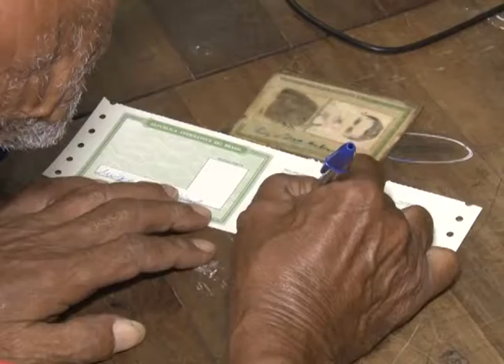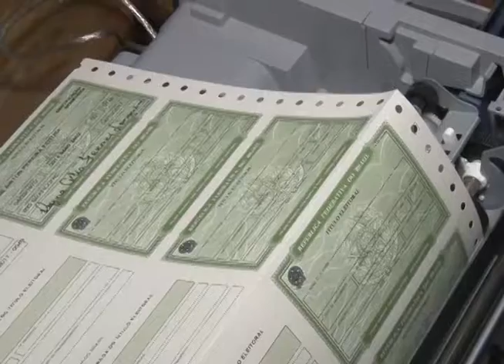TRE ESPERA TROCAR TÍTULOS DE CERCA DE 76 MIL PESSOAS